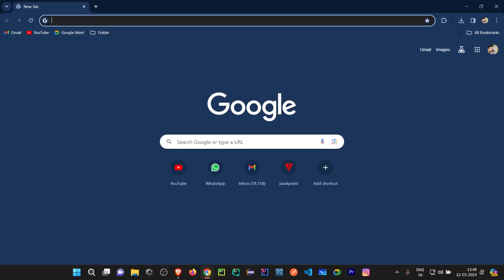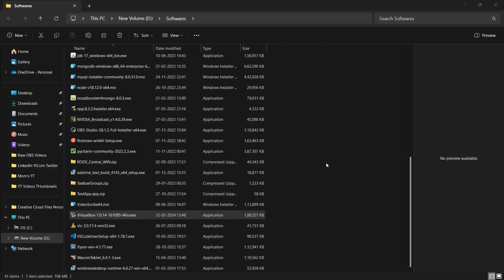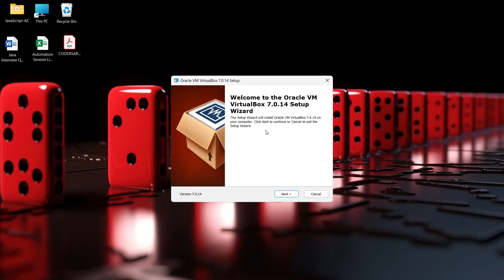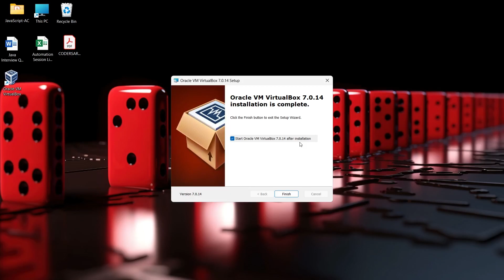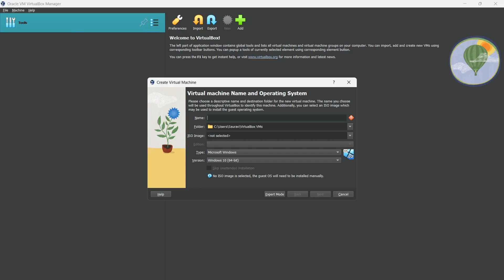🚀Installing Oracle Virtual Box On Windows 11 || Step By Step Guide 🚀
Description:🚀 Coders Arcade | Oracle VirtualBox Installation Tutorial with Saurav Sarkar 🚀
Join Saurav Sarkar, your coding mentor at Coders Arcade, in this step-by-step tutorial on installing Oracle VirtualBox on your Windows machine. VirtualBox is a game-changer for developers, allowing you to set up virtual environments for software testing and more.

👨‍💻 About Saurav Sarkar:
Saurav Sarkar is passionate about simplifying coding concepts and making them accessible to all.

🔔 Don't miss the next video where we'll explore setting up your first virtual machine! Questions or suggestions? Drop them in the comments below. Happy coding, and welcome to Coders Arcade! 🎮"
Are you looking to explore Windows 11 in a virtual environment? In this video, we provide a step-by-step guide to help you install Windows 11 on Oracle VirtualBox. Whether you're using Windows 10 or Windows 11 as your host system, we'll walk you through the entire process of setting up VirtualBox, creating a virtual machine, and installing Windows 11 successfully.